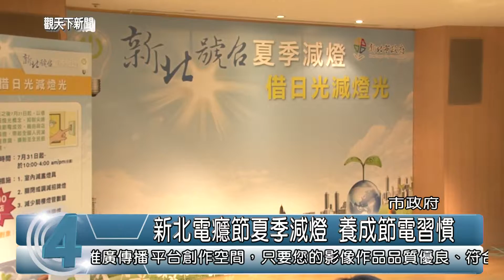1040727觀天下新聞HD01 新北電癮節夏季減燈 養成節電習慣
新北市政府今 (27) 日舉辦「 2015 新北電癮節 - 夏季減燈」記者會，市長朱立倫出席響應節電，號召全市 5000 家業者在 7 月 31 日晚間 7 時 30 分至 8 時 30 分進行關燈 1 小時，他表示，希望從政府及企業開始，帶動更多民眾，從日常生活中養成節電習慣。